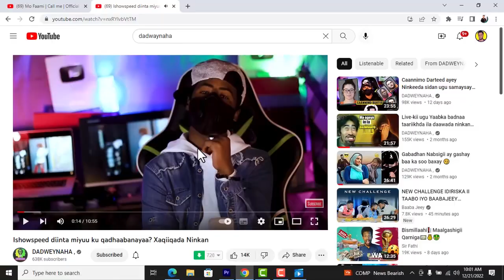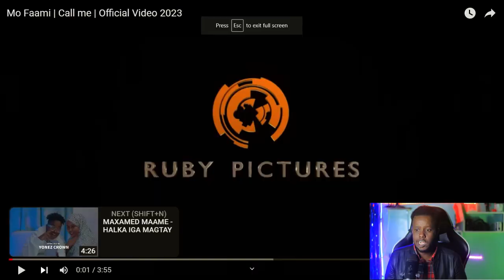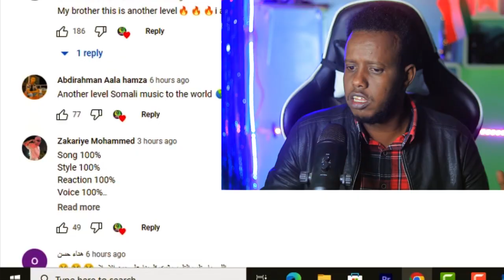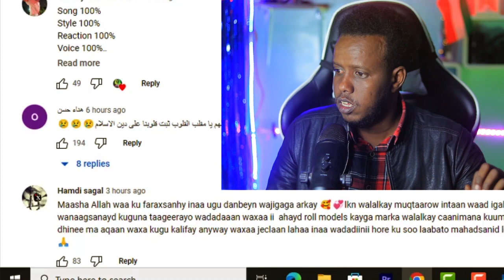Ugudambeynti Mo Faami Dadwaynaha oo Wijigisa Dadka Tusay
Dadwaynaha
Mo faami
Reaction